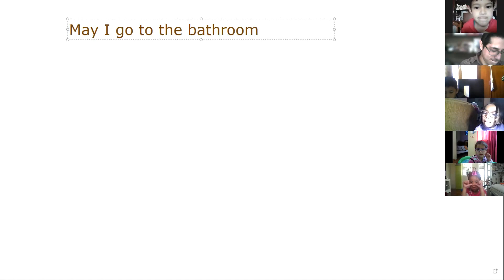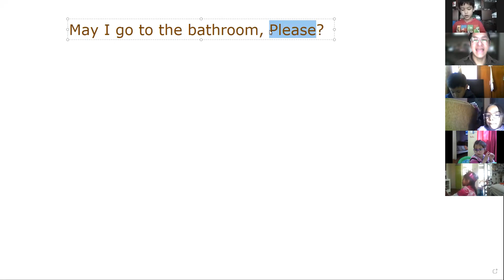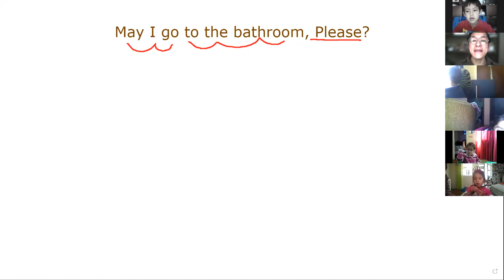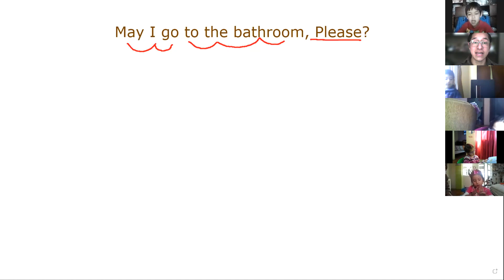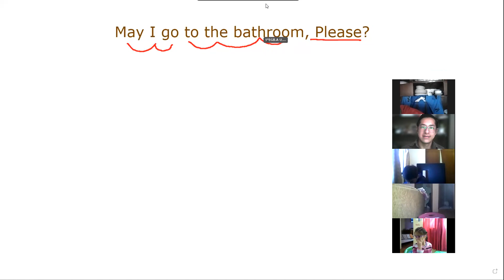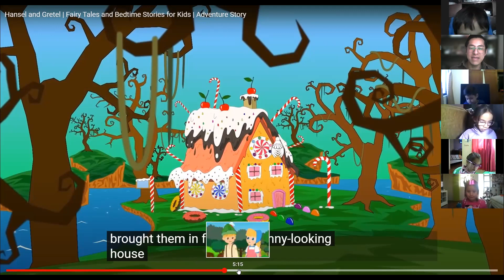1EGB A INGLES ALEXANDER 07ENE2022